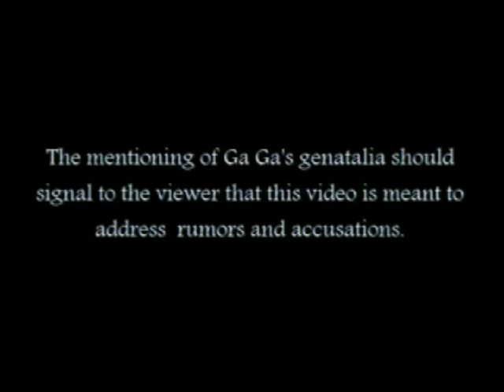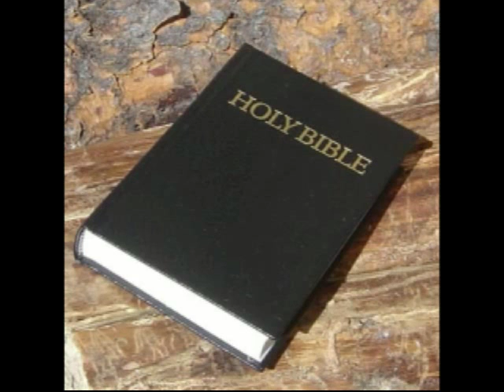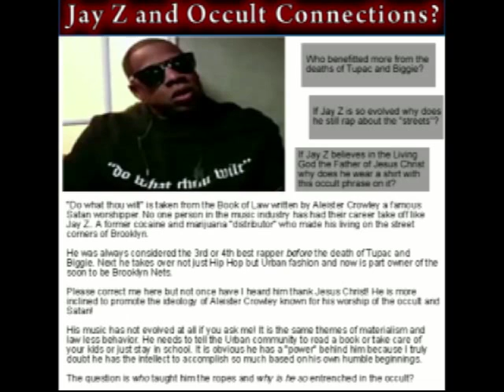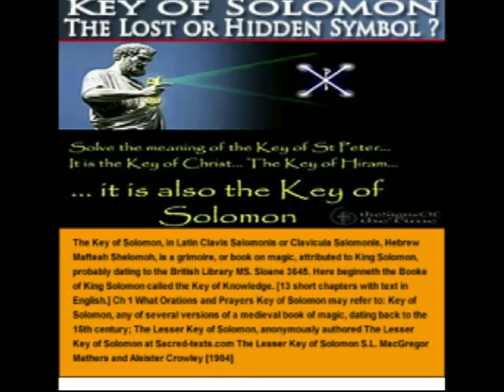The 11th Hour - Inside Satanism in Hip Hop (Part 2)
TheSignsOftheTime.net presents the radio show "The 11th Hour".  The first broadcast features Kijani Amariak a YouTube producer of Satanism in Hip Hop video series. Find out about Satansim in Hip Hop and other important Biblical scriptures unfolding right before your eyes.